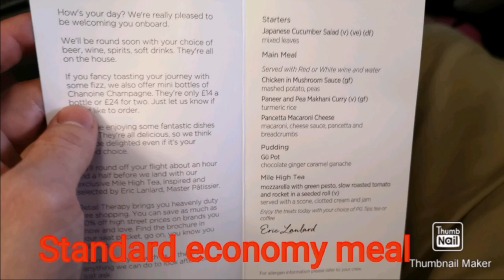Virgin Atlantic Bubble review, Virgin Atlantic upper deck review, Is it worth it.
A review of the virgin bubble. Some reason's why we think it is worth it. The virgin Atlantic Bubble review.